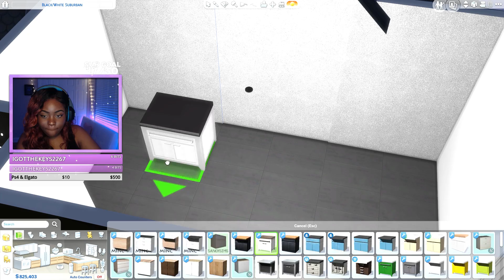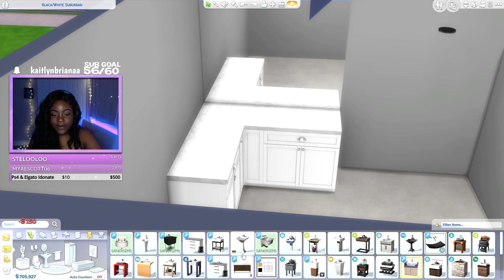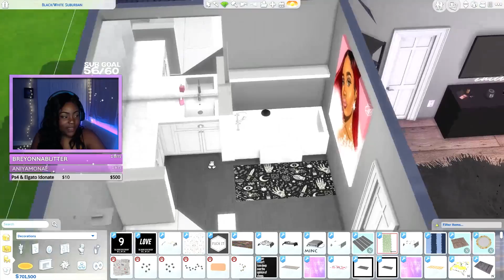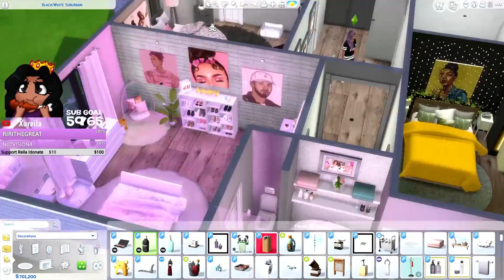DECORATING OUR DREAM HOUSE | Double Trouble | The Sims 4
I LOVE how the DOUBLE TROUBLE house is turning out!

☆☆☆☆More Info☆☆☆☆

(INFO IN THE ABOUT SECTION OF MY CHANNEL)

FAQ:
Recording Software: OBS Studio
Microphone: Blue Yeti
Origin ID: Xureila
My Age: 20teen
My PC: Specs In About Section of my Channel *